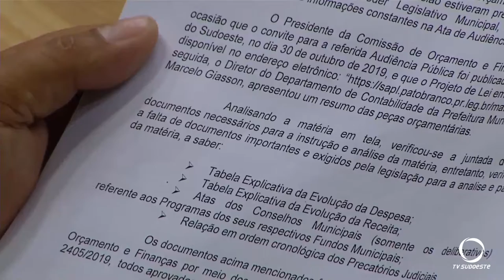Câmara de vereadores aprova orçamento de R$ 418 milhões para Pato Branco em 2020